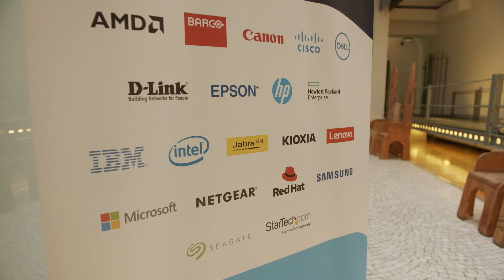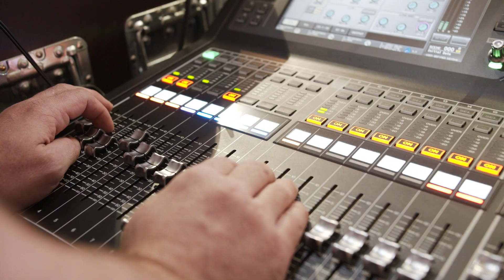Tech Data Channel Summit 2019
18 novembre 2019
Magna Pars, Milano